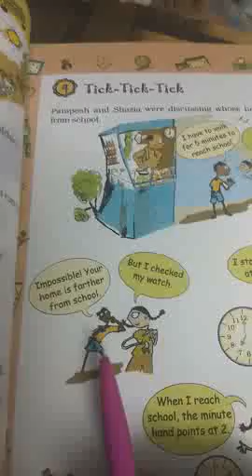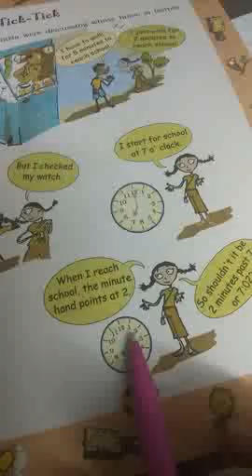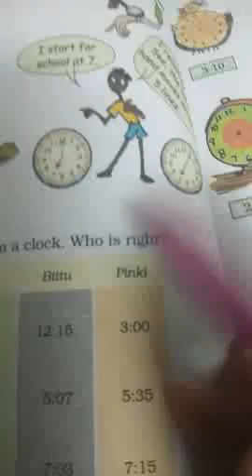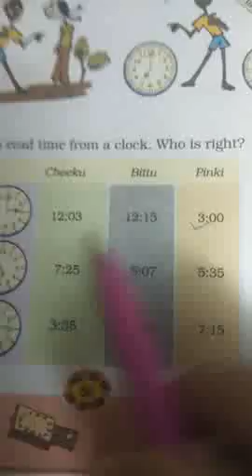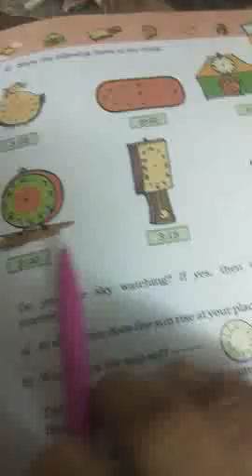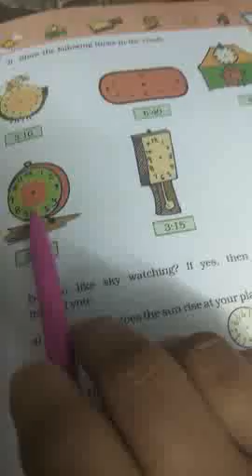Mcpss jodhpur Class 4 Sub Maths Topic Tic Tic Tic